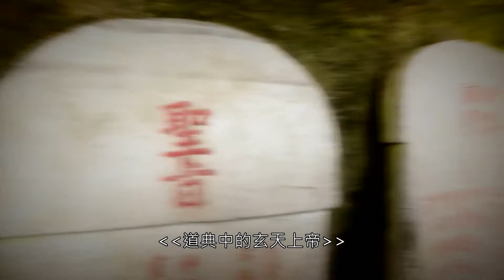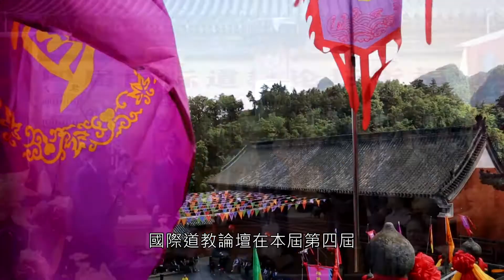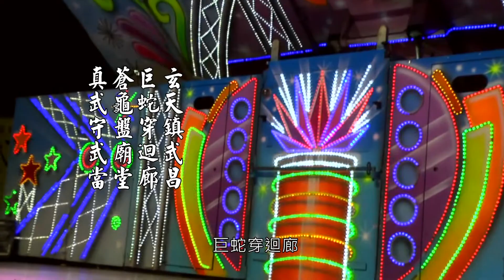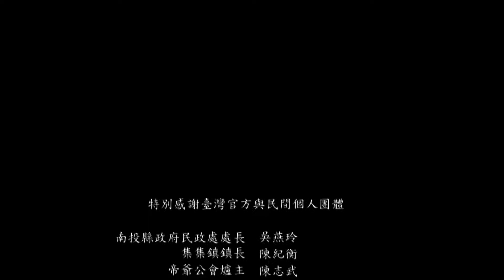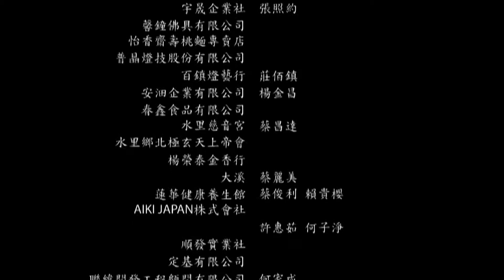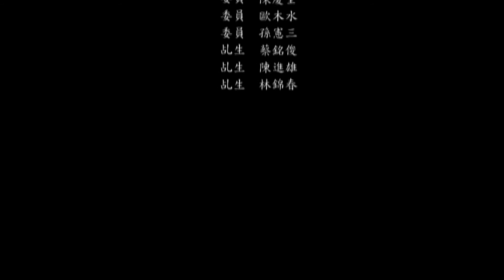武當朝聖兩岸會香大典-台語版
丁酉年-武當朝聖兩岸會香大典
V20170726
出品 : 集集武昌宮
執行 : KIMovie Studio
介紹 :
道通天地，德冠古今，在丁酉年於天下道教發源聖地-武當山，舉行第四屆國際道教論壇，來自全球各地道教團體一同參與這次國際性道教文化交流盛會，特別的是，在這一屆道教論壇系列活動，臺灣道教除了受邀參與本次活動，由臺灣代表之兩岸會香籌委會，獨立主辦首次盛大的”武當朝聖、兩岸會香”活動，來自臺灣各縣市之宮廟團體與信眾，一同前往武當山會香，除了共同一脈，在臺灣各地之玄帝分靈，回往武當山相會，亦將臺灣特有道教文化，結合道教論壇文化交流，帶向國際。